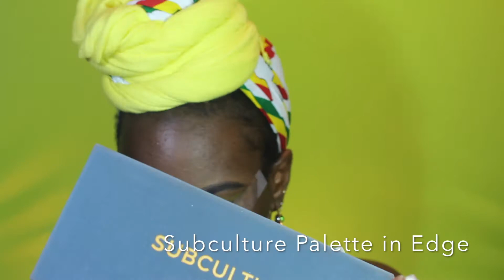Ice Green and Gold| Caribbean inspired